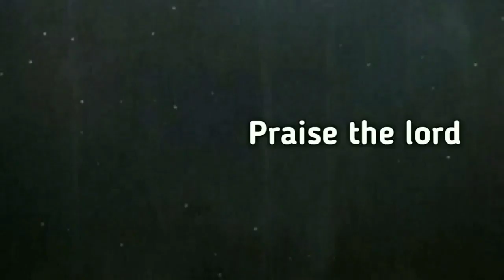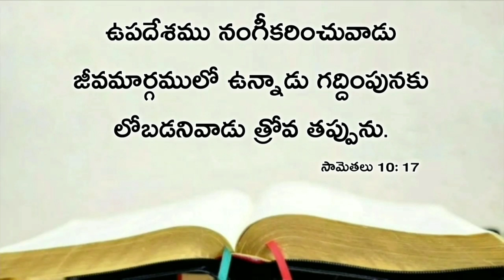Today's promise 03.03.2020